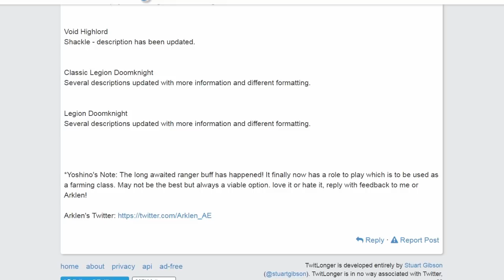AQW Ranger Has Been Buffed (And Other Class Changes)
At long last, Ranger is finally good. Also sorry about the robot voice, I didn't want to use it but I got my wisdom teeth removed today so I can't really talk...